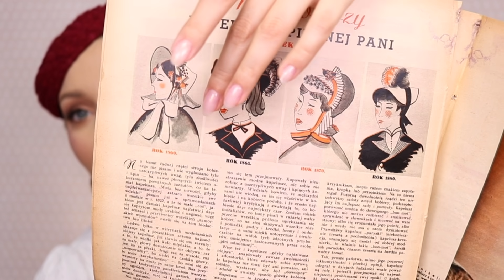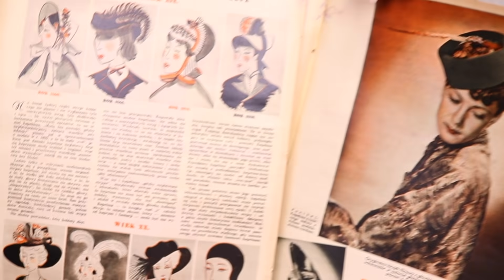RETRO DODATKI ♡ Toczki i Fascynatory ♡ Moja kolekcja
WITAM NA KANALE PEŁNYM PASJI DO MAKIJAŻU I JEGO HISTORII, STYLU, STAREGO KINA I ROBIENIEM CZEGOŚ Z NICZEGO :)

Tam jest dożo kreatywnego szaleństwa oraz recenzji kosmetyków :)

( znajdziesz na nim kreatywne makijaże i charakteryzacje )

STWORZONA PRZEZE MNIE PALETA RETRO DOSTĘPNA JEST W SKLEPIE INTERNETOWYM GLAMSHOP.PL

* FILMY Z DIY I Z METAMORFOZAMI WNĘTRZ